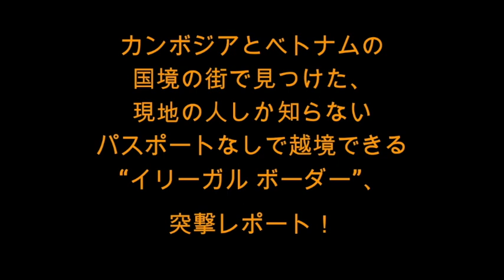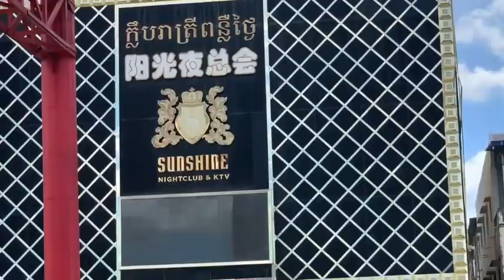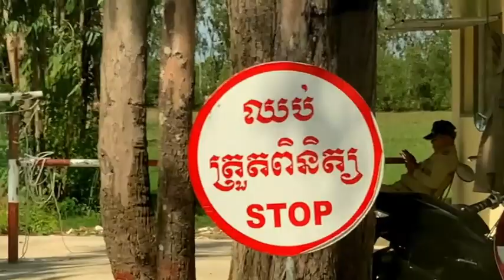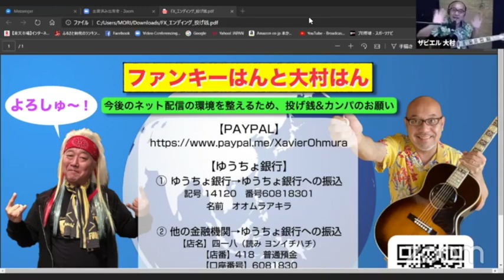ファンキーはんと大村はん「土曜日１７時だよ！世界のミュージシャン大集合！！」第１２回ダイジェスト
ファンキーはんと大村はん■ SING THE BLUES FOR YOU